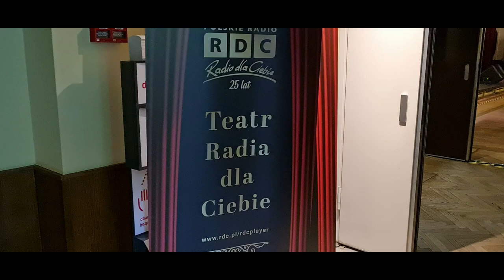Słuchowisko RDC „Ballady i romanse”. Zobacz kulisy produkcji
Piotr Fronczewski, Henryk Talar, Mariusz Bonaszewski, Andrzej Seweryn – to tylko część nazwisk z doborowej obsady nowego słuchowiska RDC. Z okazji roku romantyzmu polskiego Teatr Radia dla Ciebie przygotował „Ballady i romanse” na podstawie dzieła Adama Mickiewicza

Obsada:

Mariusz Bonaszewski
Katarzyna Dąbrowska
Andrzej Ferenc
Piotr Fronczewski
Jarosław Gajewski
Oskar Hamerski
Dorota Landowska
Sławomira Łozińska
Zuzanna Saporznikow
Andrzej Seweryn
Krzysztof Szczepaniak
Henryk Talar
oraz
Michał Sławecki – kontratenor i Krzysztof Cugowski

Partnerami projektu są również Związek Artystów Scen Polskich ZASP i Stowarzyszenie Autorów ZAIKS.